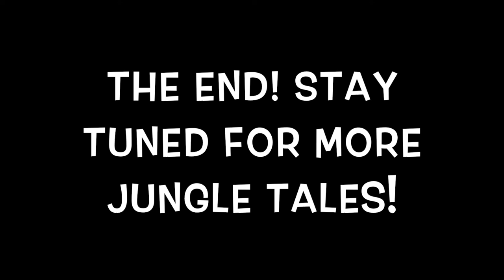Just Another Day At The Office... The Jungle Office...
What does your office look like?
Does it have monkey, falcon, or crab visitors?

If you have an idea, or passion you can certainly bring it to life!
ANYONE could! You just need a Step-by-Step Action Plan!

Check Out The Workshop!
How Websites Make You Money!

What you will learn on this channel is how to build your very own business online, brand yourself, market your target audience, and be incredibly badass in your industry!

LOVE BE ADVENTURE PARTNERS & WANT TO GROW IN YOUR LIFE, RELATIONSHIP & ONLINE BUSINESS? HERE'S SOME NEXT STEPS:

3) BEAP ROAD MAP: Your step-by-step guide to creating a life that gets you excited by building a simple business online!

4) EXCLUSIVE TRIBE FOR ENTREPRENEURS: BEcome a member of our growing community of entrepreneurs from around the world!